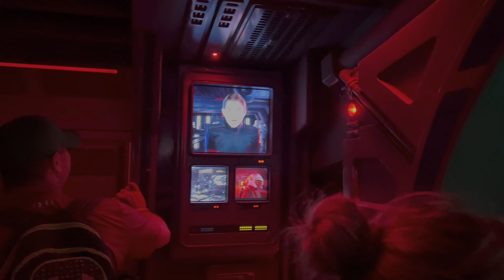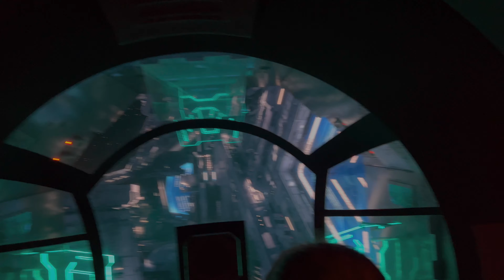Rise of the Resistance Full Ride POV In 4K | Hollywood Studios May 2022 4K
WDW UK Newscast presents a unique POV experience from one of our content creators and their family while vacationing in Walt Disney World

Enjoy "Rise of the Resistance " filmed in 4K UHD at 30fps on a iPhone 13 Pro using a Joby rig and microphone
Video edited in Final Cut Pro on Mac Mini